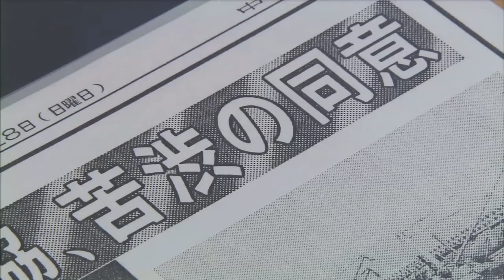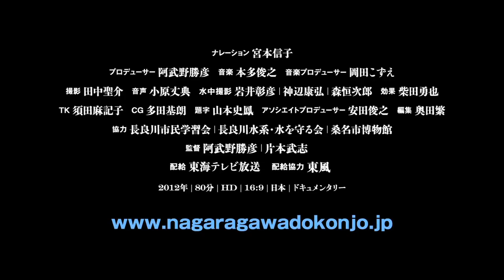映画『長良川ド根性』予告編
【あらすじ】日本三大清流の一つに数えられる長良川の河口堰をめぐり、民意や政策に翻弄される地元漁師たちの苦闘の年月を追ったドキュメンタリー。長良川河口でハマグリとシジミの漁が400年前から続く漁師の町、三重県桑名市赤須賀。しかし、中京工業地帯への水の供給を目的に高度経済成長期に構想された「長良川河口堰」が、地元漁師の反対を押し切り建設され、環境が激変してしまう。漁師たちは独自にハマグリの養殖に取り組むなどし、変わり果て河口で生きる道を模索していく。しかし、90年代に入ると環境意識の高まりから河口堰に反対する市民運動も起こり、2011年には、建設を推進したはずの愛知県が河口堰の不要論を唱えはじめ……。『平成ジレンマ』『死刑弁護人』など数々の社会派ドキュメンタリーを手がける東海テレビが製作。

タイトル：
監督：
配給：
ジャンル：
製作国：

© 19 20 #
 Inc. LLC.